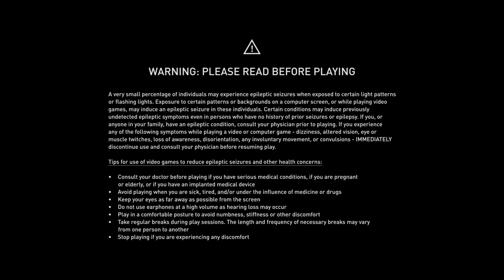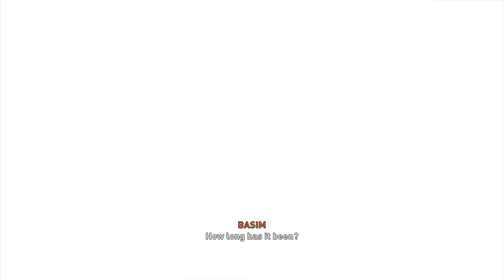Assassin's Creed Mirage | Beautiful Game ENDING